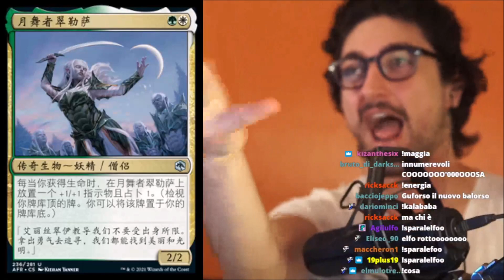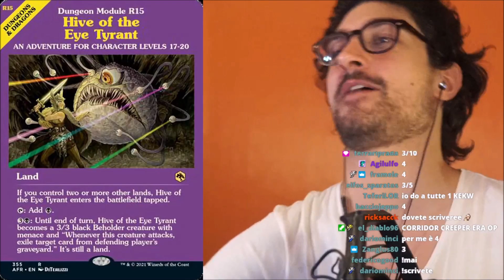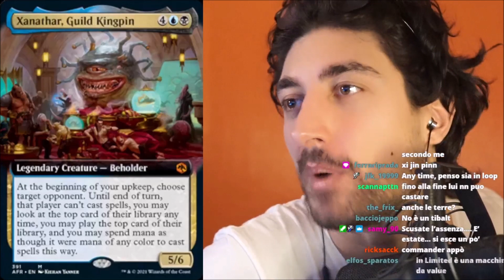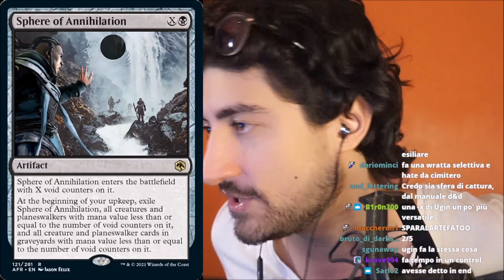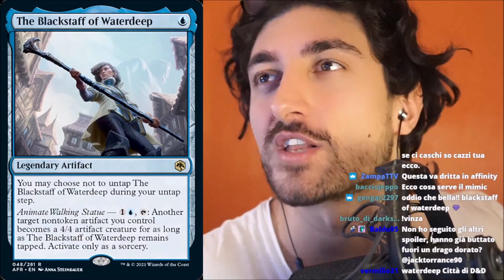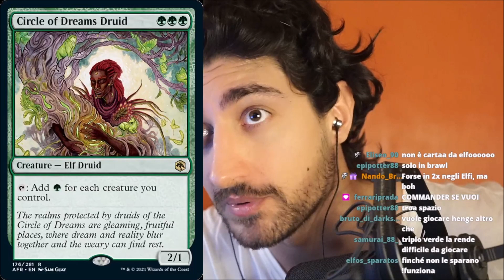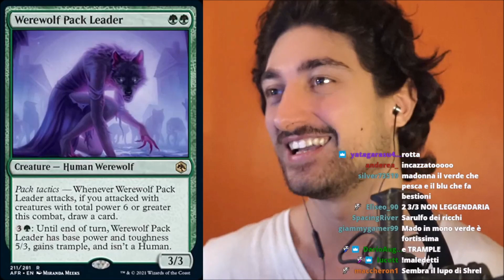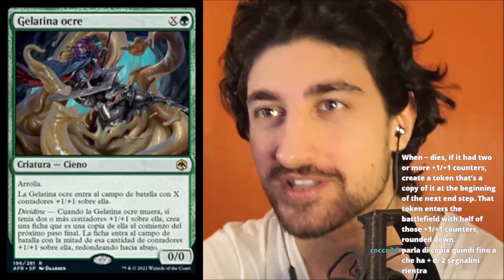Forgotten Realms MTG Spoilers — 29 Giugno | RUSH FINALE PT.2 ! [Magic Arena ITA]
Forgotten Realms MTG Spoilers — 29 Giugno | RUSH FINALE PT.2